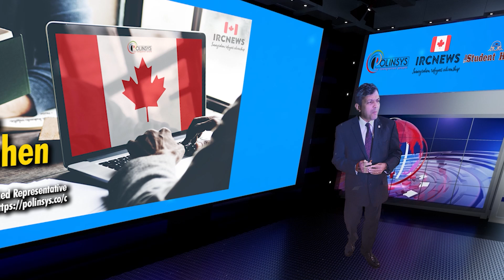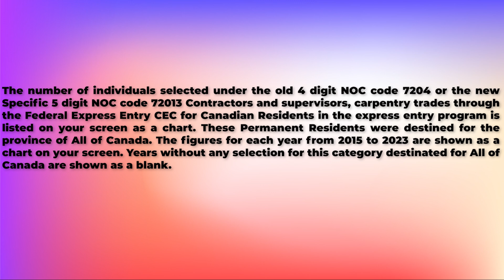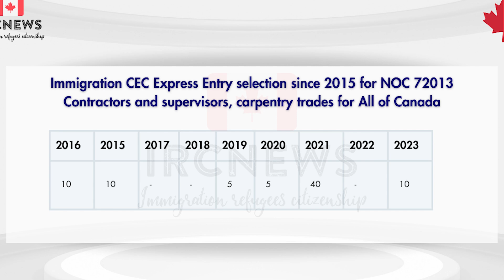CEC Express Entry selection for NOC 72013 Contractors and supervisors for All of Canada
Canada Immigration CEC Express Entry selection since 2015 for NOC 72013 Contractors and supervisors, carpentry trades for All of Canada

The number of individuals selected under the old 4 digit NOC code 7204 or the new Specific 5 digit NOC code 72013 Contractors and supervisors, carpentry trades through the Federal Express Entry CEC for Canadian Residents in the express entry program is listed on your screen as a chart. These Permanent Residents were destined for the province of All of Canada. The figures for each year from 2015 to 2023 are shown as a chart on your screen. Years without any selection for this category destinated for All of Canada are shown as a blank.

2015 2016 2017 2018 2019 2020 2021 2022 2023
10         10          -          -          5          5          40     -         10